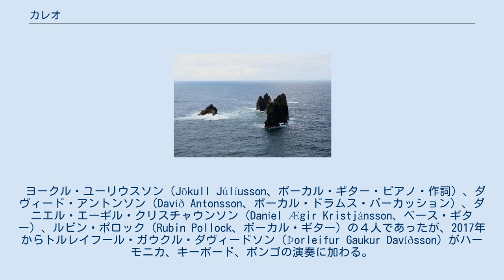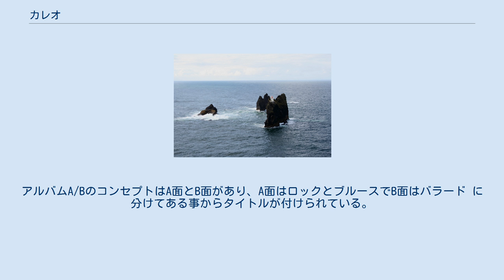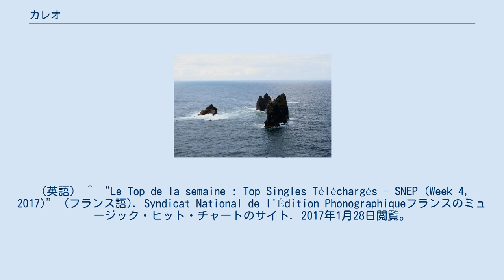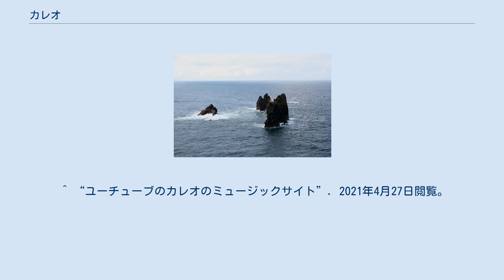カレオ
カレオ（Kaleo）はアイスランドのモスフェルスバイルで、2012年に結成されたロックバンド。
カレオと言う名前の由来は、ハワイ語のサウンドと言う言葉から来ている。
 ヨークル・ユーリウスソン（Jökull Júlíusson、ボーカル・ギター・ピアノ・作詞）、ダヴィード・アントンソン（Davíð Antonsson、ボーカル・ドラムス・パーカッション）、ダニエル・エーギル・クリスチャウンソン（Daníel Ægir Kristjánsson、ベース・ギター）、ルビン・ポロック（Rubin Pollock、ボーカル・ギター）の４人であったが、2017年からトルレイフール・ガウクル・ダヴィードソン（Þorleifur Gaukur Davíðsson）がハーモニカ、キーボード、ボンゴの演奏に加わる。
 リーダーのユーリウスソンとアントンソン、クリスチャウンソンの3人は幼い頃からの親友であり、17歳からバンドを組む。
ポロックは2012年から加入した。
 2012年11月アイスランドで行なわれたエアウェーブ音楽祭で、"Vor í Vaglaskógi" と言うアイスランドの伝統音楽をアレンジし知られるようになる。
 アイスランドのテレビ番組Trppedに使われた。
 2014年のシングルアルバム "All the Pretty Girls" はスポティファイで2300万回以上ストリーミングされている。
 2015年にアトランティック・レコードと契約してアメリカ合衆国テキサス州オースティンに滞在する。
 アメリカのメディアの評価もよく、ラジオ局で "All the Pretty Girls" の曲が9番目に入る。
 アメリカの45州以上を周る。
アルバムA/BのコンセプトはA面とB面があり、A面はロックとブルースでB面はバラード に分けてある事からタイトルが付けられている。
 ^ カレオ公式サイト　(英語)　2017年2月14日閲覧 ^ スポティファイサイト（英語） ^ カレオ公式サイト　(英語)　2017年2月14日閲覧 ^ ビルボードランキングサイト　（英語）　2015年10月3日 ^ カレオ公式サイト　(英語)　2017年2月14日閲覧 ^ “Discografie Kaleo” (オランダ語). ウルトラトップ. Switzerland: Hung Medien. 2016年1月10日閲覧。
 ^ a b c d e f “Kaleo - Chart History”. Billboard. Global Media. 2015年5月20日閲覧。
（英語） ^ “Le Top de la semaine : Top Singles Téléchargés - SNEP (Week 4, 2017)” (フランス語). Syndicat National de l'Édition Phonographiqueフランスのミュージック・ヒット・チャートのサイト. 2017年1月28日閲覧。
 ^ “Kaleo - Chart history (Billboard Hot 100)”. ビルボード　（英語）. 2017年1月4日閲覧。
 ^ “Kaleo - Chart History”. Billboard. Prometheus Global Media. 2015年8月9日閲覧。
（英語） ^ 107.7 The Endラジオ局ブログ　（英語）　2016年５月24日 ^ Nordic Playlist サイト　（英語）　2016年10月5日 ^ “ユーチューブのカレオのミュージックサイト”. 2021年３月10日閲覧。
 ^ “ユーチューブのカレオのミュージックサイト”. 2021年4月27日閲覧。